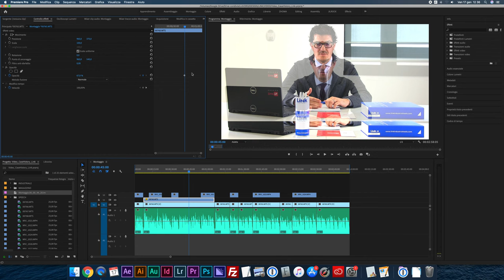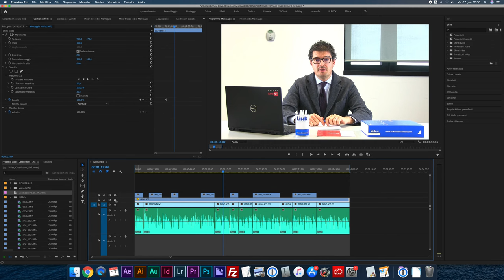Rimuovere oggetti in Adobe Premiere Pro